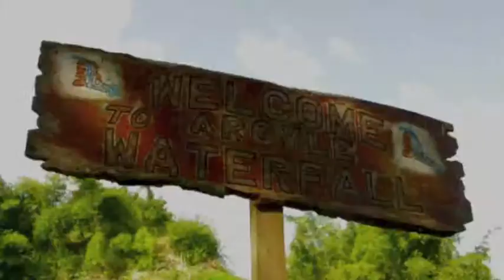Tobago Scuba Diving: East Tobago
Looking to Dive in Tobago, check out this great video on diving on the East Side of Tobago.
Videos Courtesy of the Tobago Division of Tourism